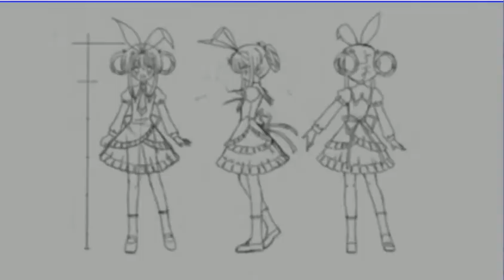Tantei Opera Milky Holmes Eng Patched with Old W7OS using PPSSPP v1.4 ZD SC 7 Attained SS Proof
As the title says, this shows my proof of getting the SS, though I also used it to check if there is a difference in skipping the last turn or using all turns will affect the story somewhat but found out it did not.

Nope, that goal is too much so I had to lower it back to 1. The totals video size I'll be uploading now will be  7.66GB which numbers to 17 videos so this should do until 05/31//17 meaning, I'll need to upload soon later. I'll try doing this after finishing 2 more fanfics so I won't reach my quota until my next upload after this, though since I uploaded a fanfic sole before, I guess I'll go ahead and upload what I have right now.

PM and/or comment to me on the playlist you want to be uploaded. And I hope you will help me with my fanfics at Fanfiction.net by pointing out my Grammar mistakes. Just search for my user name there that is ALostBlueIdiot in prep of finally trying the online job I will try this month and would very much appreciate it if you can help me with that.

Anyone watching my videos is welcome to comment (which I will always reply to though please observe good net manners as I have all my videos on public), request (which I will give considerable thought before deciding to either go with it, decline, or stall cause of time that I might need to record and upload the video or fund I need for it) and suggestions to help my channel grow (by increasing video view counts and ways to share it in more sites for the effect of the former) so that I can upload at my channel longer as chances are that I only have about a year left before I change my focus on something else if my plan with my channel does not work out towards something more concrete. Thanks in advance for those who decided to help me with their suggestions and referrals (by either telling others about my channel) plus for those commented and finally to those who viewed my videos though since youtube does not have a break down on who viewed my views other than from which country I really can't thank you unless you revealed yourself right?